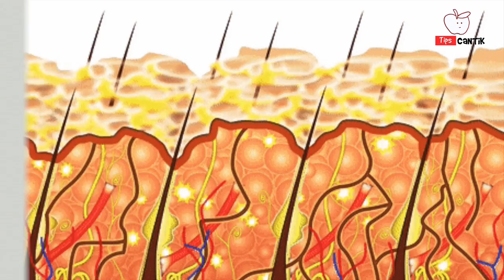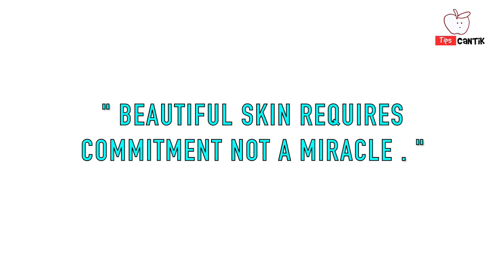Lagi Viral, Ternyata Ini Manfaat DNA Salmon untuk Kecantikan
Perawatan kulit dengan menggunakan ekstrak DNA salmon kini tengah populer. Nggak cuman dengan injeksi, kini banyak juga produk skincare yang mengklaim salah satu produknya mengandung ekstrak DNA  salmon.
Ikan salmon sendiri sudah dikenal sebagai salah satu ikan laut yang memiliki banyak manfaat untuk kesehatan. Nggak cuman untuk kesehatan, DNA salmon juga mempunyai manfaat penting untuk kecantikan kulit kamu, apa aja manfaatnya?
Berikut manfaat DNA salmon untuk kecantikan